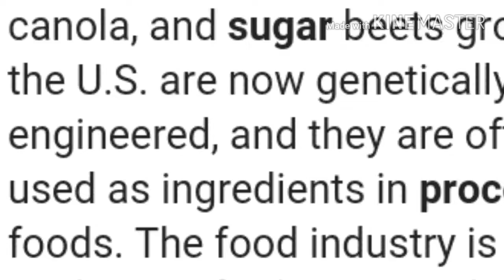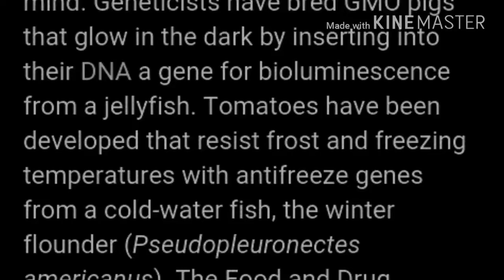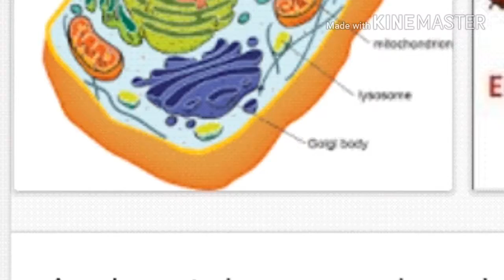The stranger side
Watch